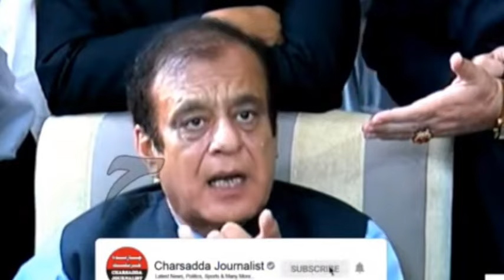سپریم کورٹ کے فیصلے کے بعد پی ٹی آئی کا سخت ردِ عمل آگیا بیرسٹر گوہر نے...